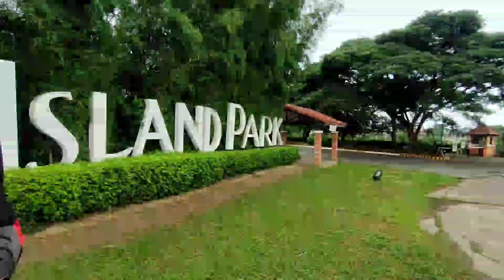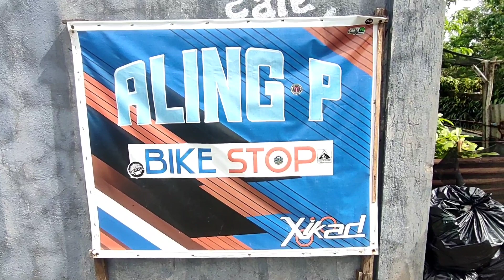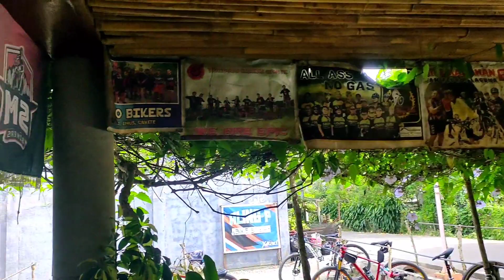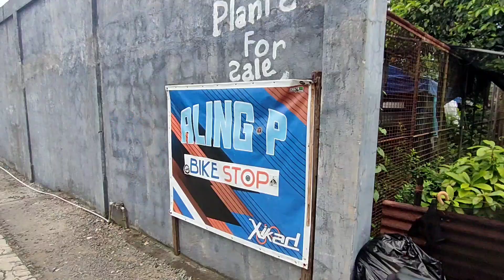MTB BIKE RIDE TIPS EASY WAY FROM LAS PIÑAS TO SILANG CAVITE(JHON BLEU BIKE CLUB)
watch this for my mtb bike ride to showing how to travel past and easy from las piñas to silang enjoy watching guyz..